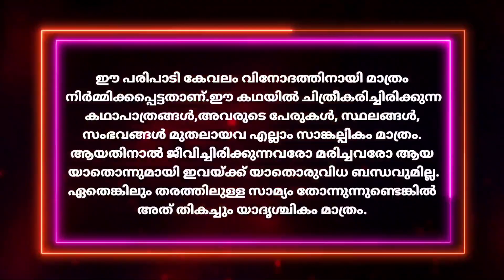Malsyakanyaka 3||Episode 19||ഋഷിയും പ്രഥയും വേർപിരിയുന്നു||Directed by Ansif Rahoof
Queries Solved :-
malyalam stories
malayalam fantasy stories
malayalam novel stories
malayalm long stories
malayalam novel episodes
malayalam story episodes
malayalam short stories
malayalam stories novel
malayalam story novel episodes
story novel malayalam
novel malayalam episodes
novel stories malayalam